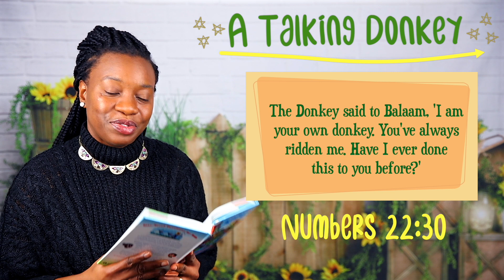HE DID THIS AND HIS DONKEY SPOKE - Devotion Time with Ms.T | Bible Devotions for Everyone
Have you ever heard an animal speak? A man named Balaam went on a trip with his donkey and found out before the end that his donkey had a voice to speak. Find out more in today's devotion.

Ms.T reads from Our Daily Bread for kids

Filmed and Edited by T.I.O Productions

Theme Music composed and performed by Tega and Brume Esharefasa
Theme Music produced by Emmanuel Akinola (TEA Music Production